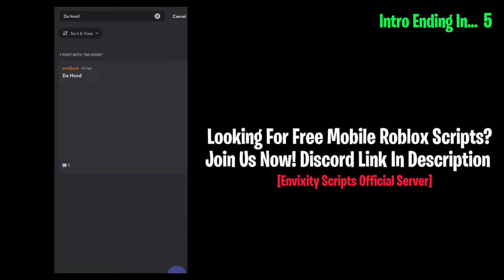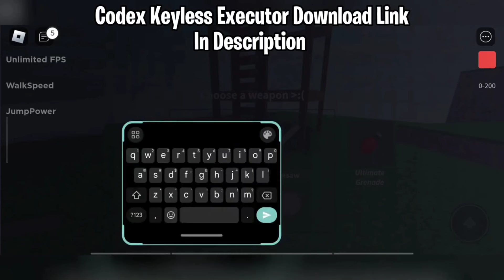Codex KEYLESS Mobile Executor Latest Version Download! | FREE Mobile Executor With No Key System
Click More.

[ Join For More Than 1000+ Free Roblox Scripts! Mobile/Pc ]

NEW Free & Best Executor! [ PC ]

0:00 Intro
0:25 script showcase
1:00 outro